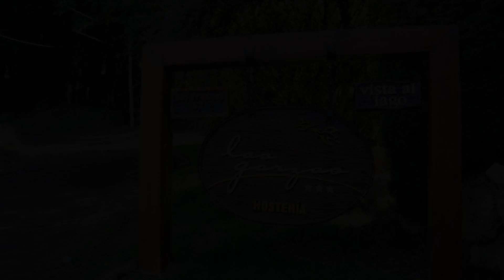Inn Hosteria Las Garzas, Villa La Angostura, Argentina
About Property:
Located 100 m from the Nahuel Huapi lake, Hosteria Las Garzas offers free Wi-Fi and continental breakfast in Villa La Angostura. Cerro Bayo ski centre is 1,5 km away. An outdoor swimming pool and a garden are featured.
The rooms in Hosteria Las Garzas have private bathrooms with bathtubs, telephones and cable TVs.
Hosteria Las Garzas is 7 km from the bus terminal and 73 km from Bariloche airport. Free private parking is possible on site.
Property Type: Hotel
Address: Los Fresnos 57, 8407 Villa La Angostura, Argentina
Searching For
1. Inn Hosteria Las Garzas - Villa La Angostura - Argentina
2. Inn Hosteria Las Garzas - Villa La Angostura - Argentina Address
3. Inn Hosteria Las Garzas - Villa La Angostura - Argentina Rooms
4. Inn Hosteria Las Garzas - Villa La Angostura - Argentina Amenities
5. Inn Hosteria Las Garzas - Villa La Angostura - Argentina Offers and Deals
Audio Credit:
Track Title: Reasons To Hope
Artist: Reed Mathis